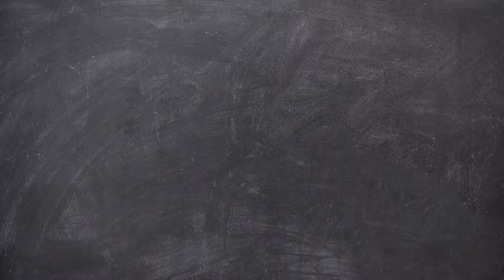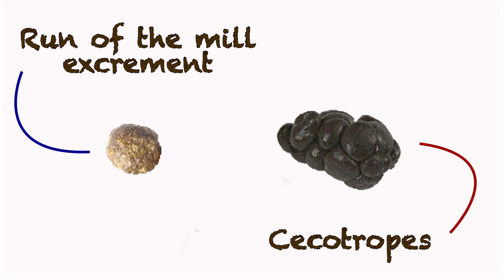Why Do Animals Eat Their Poop?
Written and produced by Anna Brooks and Josh Christensen, Class of 2018

Scientists call it coprophagia. Internet ragers have a less polite term. Why are feces food for rabbits, dung beetles and other animals? Let’s just say that digestion can be complicated.